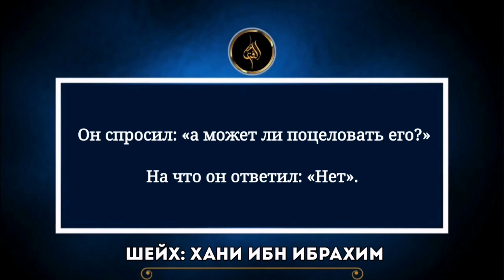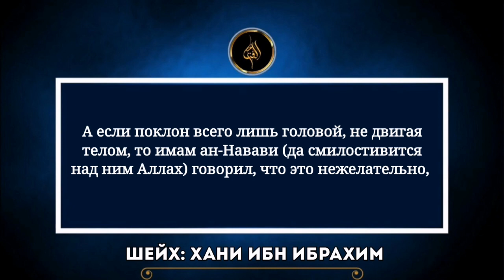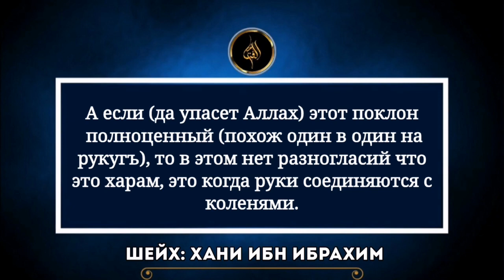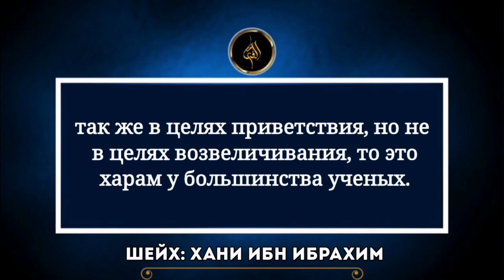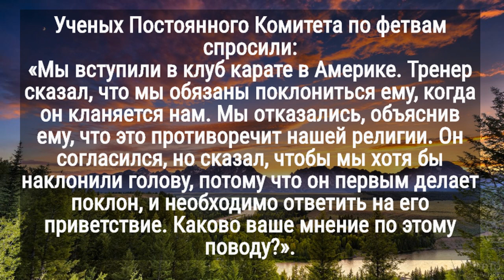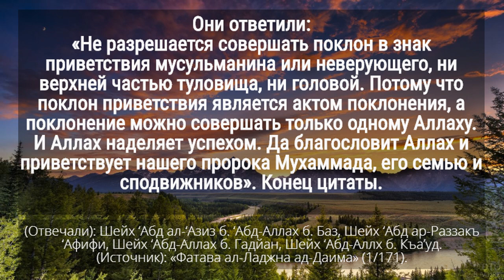Поклон в целях приветствия.